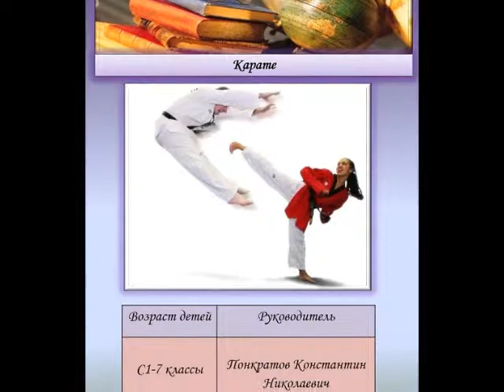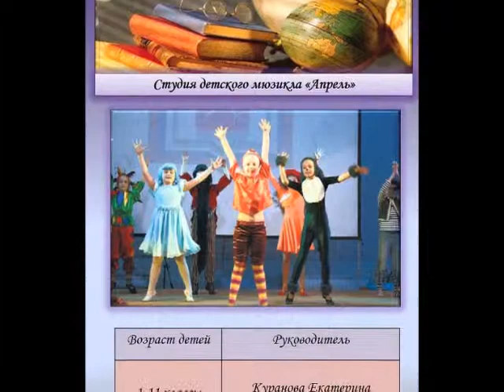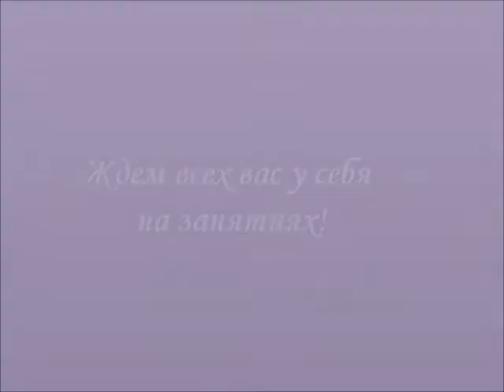Дополнительное образование в 1788